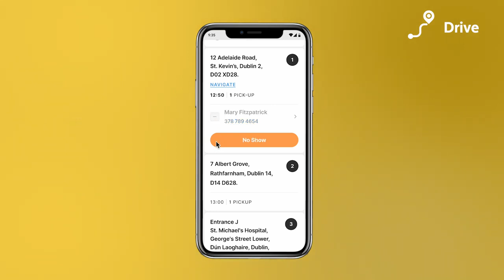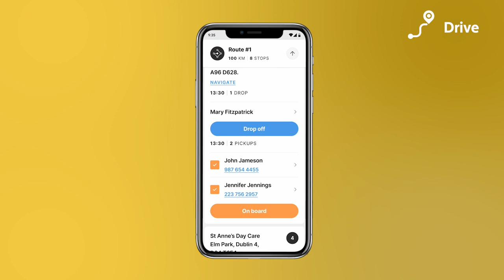NEMT Services with iCabbi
Making taxi companies better with the world’s most powerful dispatch technology. Drive automation, efficiency, growth and profitability in your company with iCabbi’s complete taxi platform.